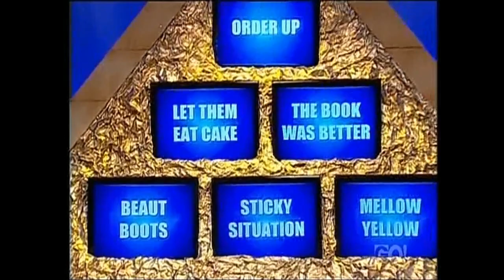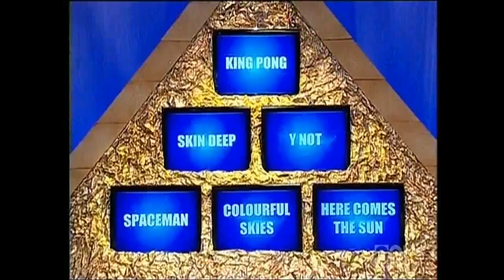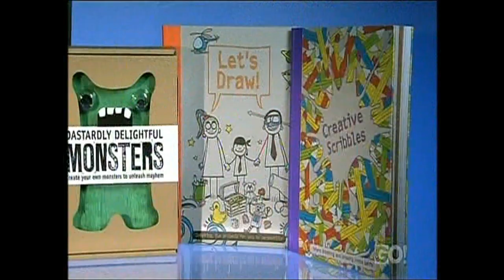Pyramid- Episode 33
My thirty-third episode of Pyramid. Guest artists are Amanda Bishop & Jay Laga-aia. I do not own this. Uploading foe entertainment purposes only. Enjoy.